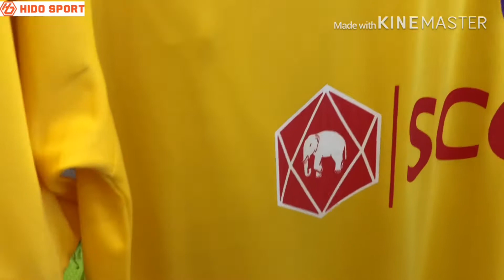Quần áo bóng đá CLB HÀ NỘI màu VÀNG đồ đá banh mới 2019-20.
Quần áo bóng đá HÀ NỘI FC màu VÀNG đồ đá banh mới 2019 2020. Với logo nhà tài trợ có màu ĐỎ.

Logo mới của đội bóng và giải đấu được dệt sắc nét
Các chi tiết khác còn lại được in chìm không sợ bong tróc
Chất liệu thun lạnh cao cấp mềm, mịn, bền, đẹp, không bị ra màu
có khả năng co giãn và rút mồ hôi tốt, tạo cảm giác thoải mái trong khi mặc thi đấu
Sợi Poly có tác dụng kháng vết bẩn khá tốt, dễ giặt và vệ sinh.
Chi tiết ản phẩm giống ảnh 100%
Bảo hành đổi trả hoặc hoàn tiền nếu shop cung cấp hàng kém chất lượng

HƯỚNG DẪN CHỌN SIZE

• Size S : từ 40-50kg, chiều cao từ 145-155 cm
• Size M : từ 50-60kg, chiều cao từ 155-165 cm
• Size L : từ 60-70kg, chiều cao từ 165-170 cm
• Size XL: từ 70-80kg, chiều cao từ 170-179 cm

Nhận in ấn Logo +Tên + Số hoặc đặt may đồng phục thể thao theo yêu cầu. Quý khách vui lòng chat hoặc gọi điện, đến trực tiếp để được phục vụ và tư vấn kỹ càng hơn.

HIDO SPORT -Tận tình – Uy tín – Chất lượng

Add: 86 Đồng Nai. P15, Q.10, TP.HCM
Lưu ý: trường hợp khách mua lẻ có nhu cầu in ấn vui lòng thực hiện các hình thức sau:

Chuyển khoản thanh toán tiền trước
Hoặc:

Đến trực tiếp cửa hàng chọn mẫu và tiến hành thanh toán